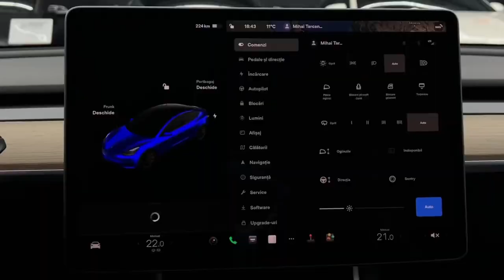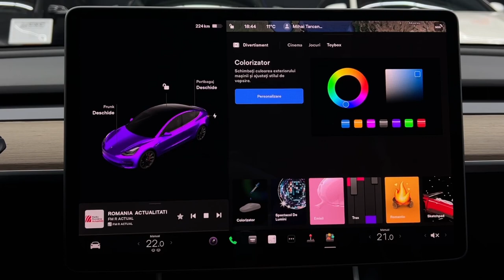Tesla 3 // Posibilitate RATE/LEASING